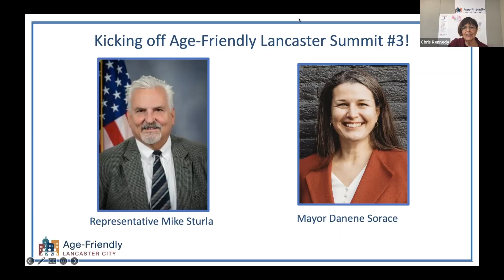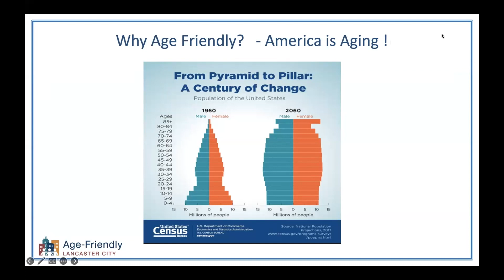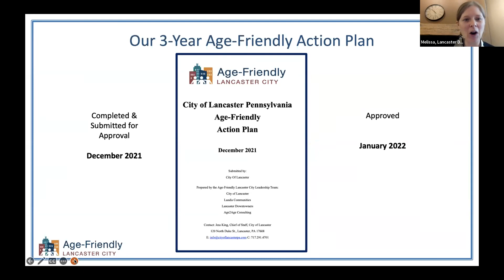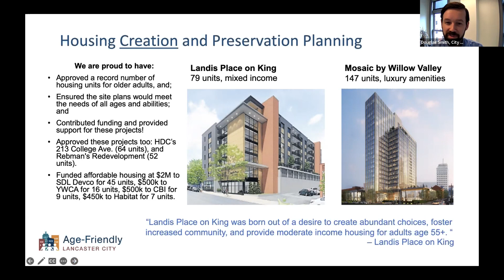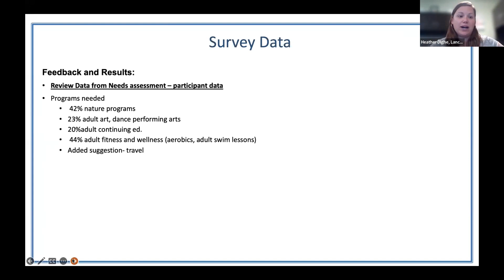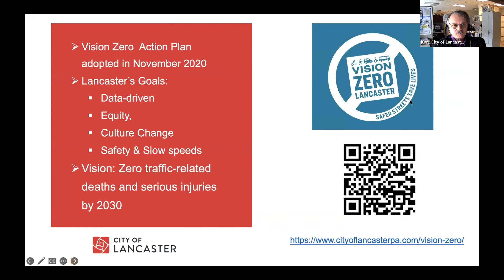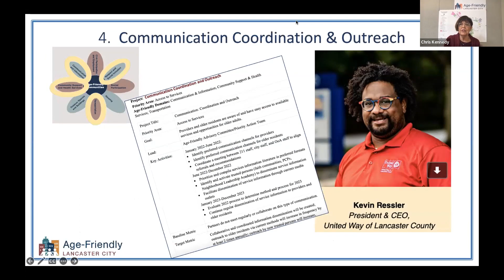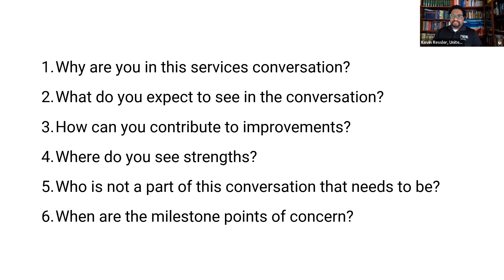Age Friendly Summit 2022